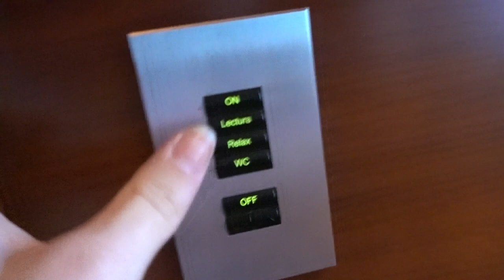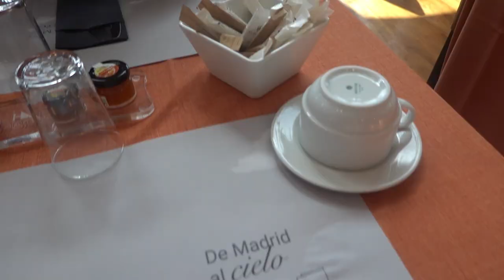Vlog 16 // Madrid, BASKETBALL, zuma //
Hi,

This weekend I got taken on a suprise trip to Madrid.
We watched a basketball game, walked around the city and went to my favorite restaurant in town!